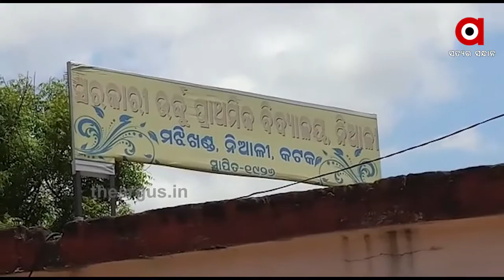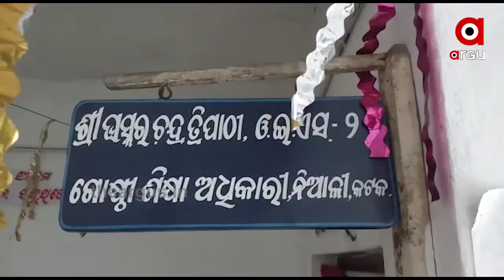ଛାତ୍ରଛାତ୍ରୀଙ୍କ ଭବିଷ୍ୟତ ସହିତ ଖେଳ...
ଡ୍ରେନ ଯିବା ନାଁରେ ଭାଙ୍ଗିଦେଲେ ବିଦ୍ୟାଳୟ। ବିନା ନୋଟିସରେ ସ୍କୁଲ ଉପରେ ବୁଲିଲା ବୁଲଡୋଜର । ଫଳରେ କ୍ଲାସ ରୁମ ସହ ରୋଷେଇ ଘର ଭାଙ୍ଗିଯାଇଛି । ଏହାକୁ ବିରୋଧ କରି କିଛି ଅଭିଭାବକ ଧାରଣା ଦେଇଛନ୍ତି ।.